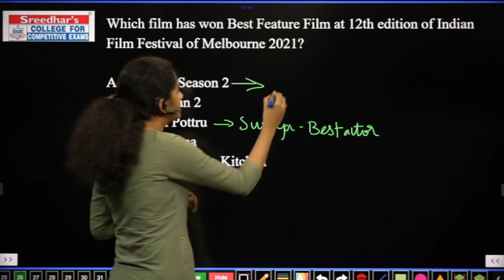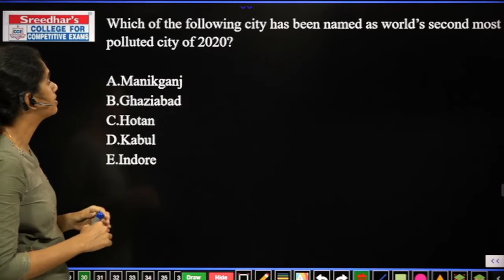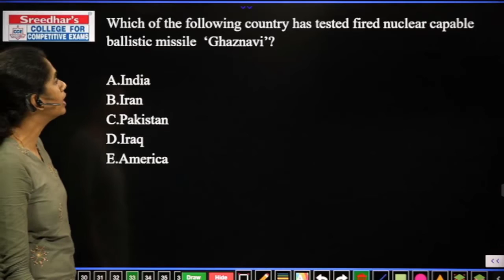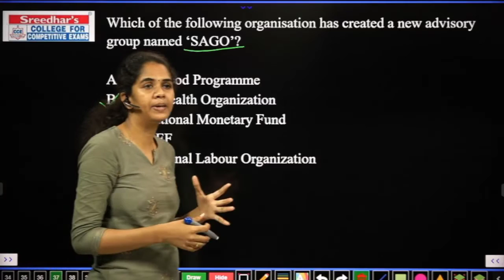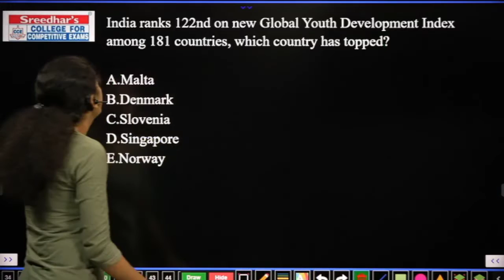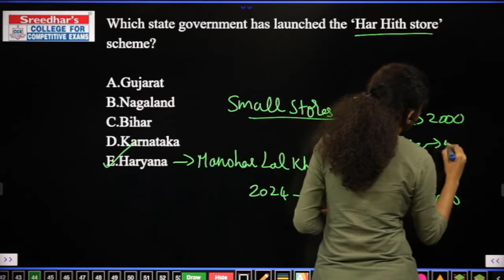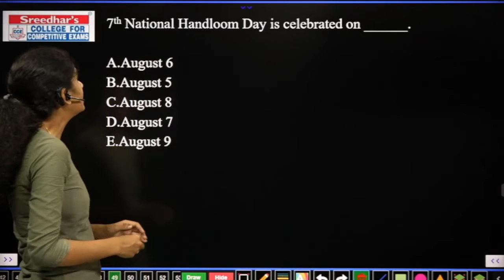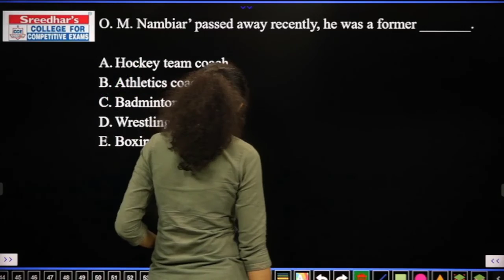Monthly CA In Tamil | August 2021 Part-2 | TNPSC, IBPS RRB MAINS | IBPS I SBI I NIACL AO I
Important Monthly Current Affairs In Tamil | August 2021 Part - 2 | TNPSC, IBPS RRB MAINS, BANK Exams, IBPS, SBI, NIACL AO| Current Affairs